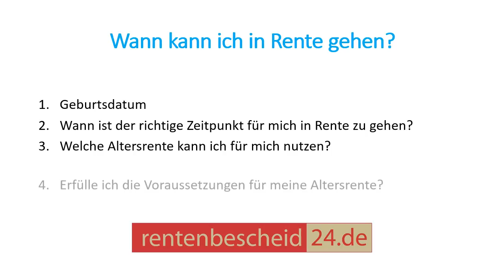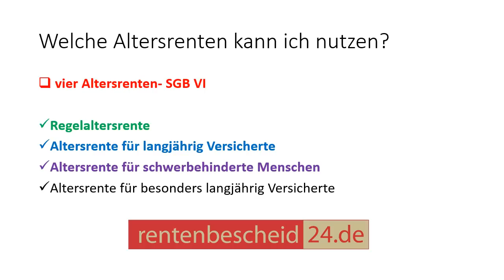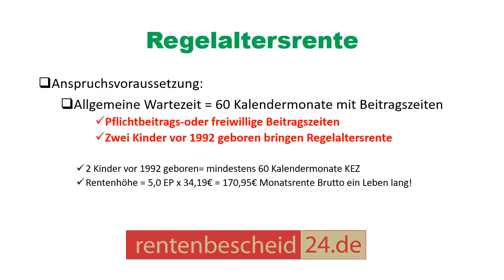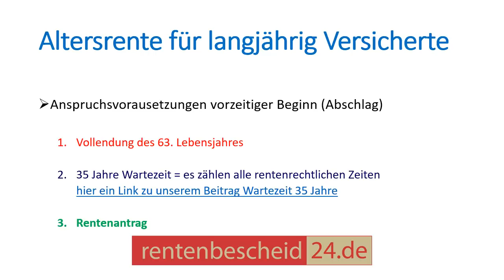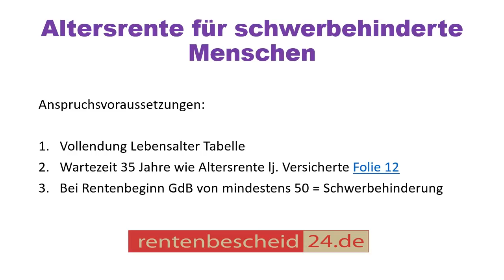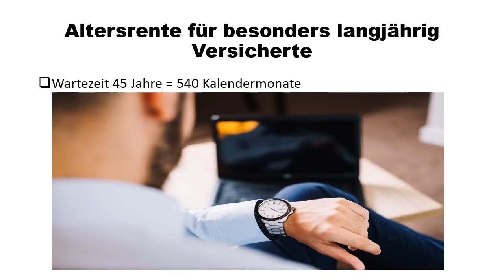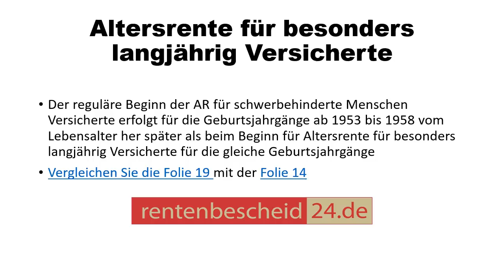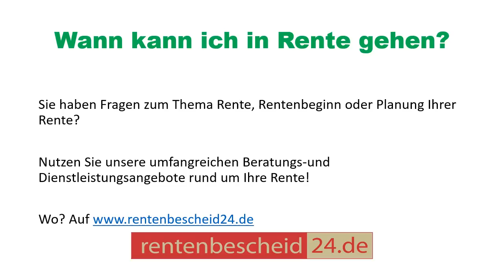Wann kann ich in Rente gehen?